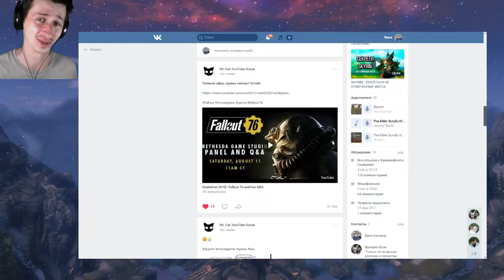SKYRIM - СЕКРЕТЫ СОВНГАРДА! ( Секреты #151 )